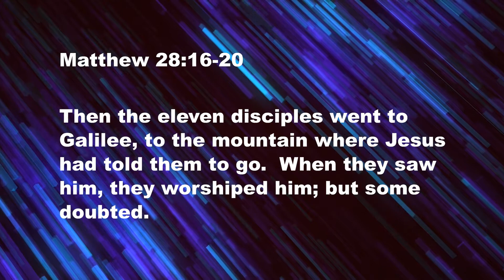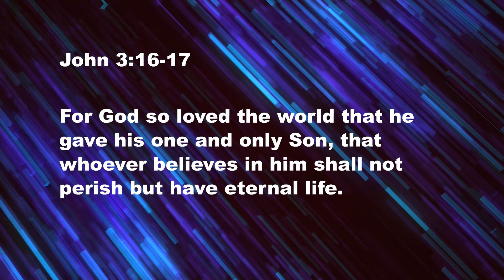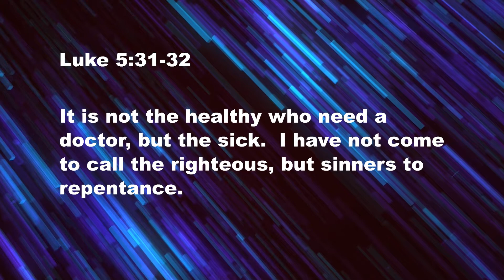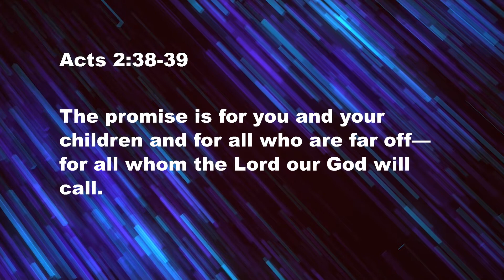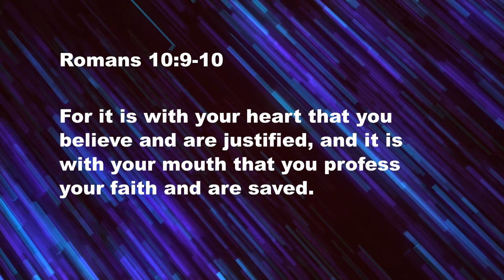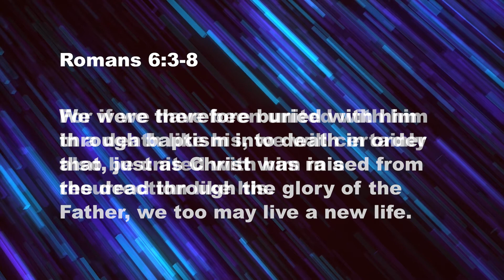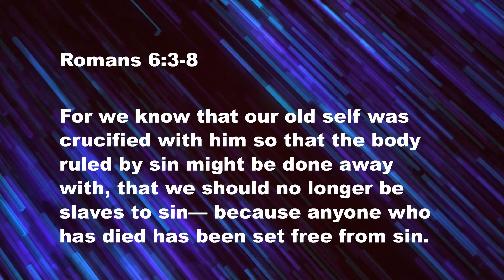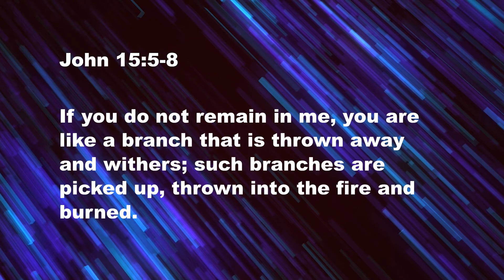How To Become A Christian